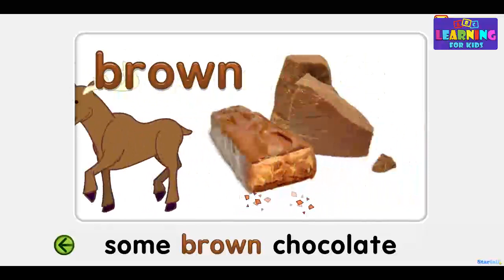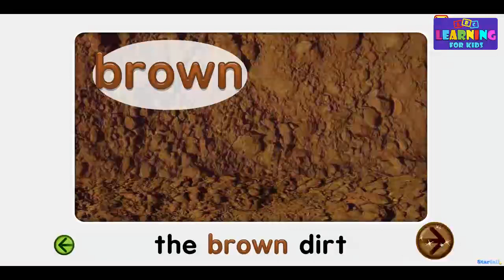Learning English for Kids - Learn Colors with Starfall - Colors Brow